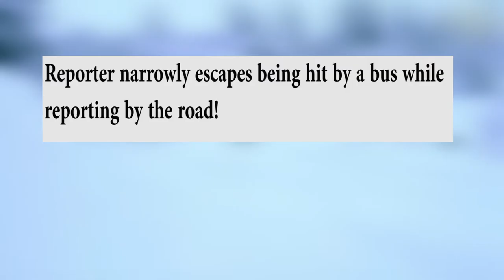Car rolls several times almost hitting a pedestrian. @Daily dose of internet.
WARNING!

Avoid wearing earphones as a pedestrian!
Man walking by the road almost get hit by a flying car!
static electricity on the mountain
journalist narrowly escapes being hit by a bus
F16 does a touch and go mamanouver.

Visit the channels of the owners of the videos.
credits are to the owners tagged on the videos. ( logo or name)

visit: BRILLIANT NEWS. channel